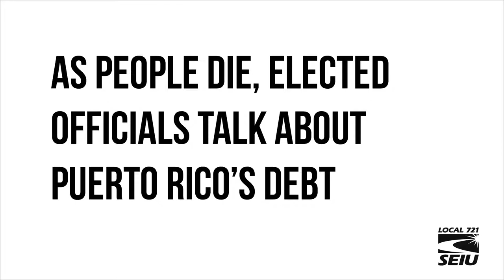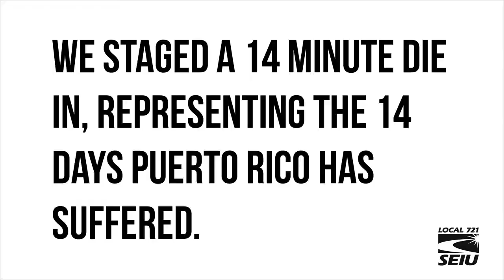SEIU Puerto Rico Solidarity Die In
Members of several Southern California SEIU locals came together on 10/04 in solidarity with the people of Puerto Rico. We held a 14 minute funeral procession and die in to call attention to the fact that millions of Puerto Rican people have endured 14 days without basic necessities in the aftermath of Hurricane Maria.

While Puerto Rico suffers, our elected officials choose to focus on the debt the island owes to big banks. We reject this greed and demand that the people of Puerto Rico receive the help they need!